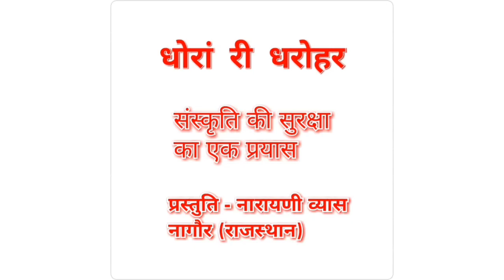दुर्गाष्टमी हवन, मेरी मैय्या का नौ दिन बहार का। Durga ashtmi hawan, meri maiyya ka nau din bahar ka